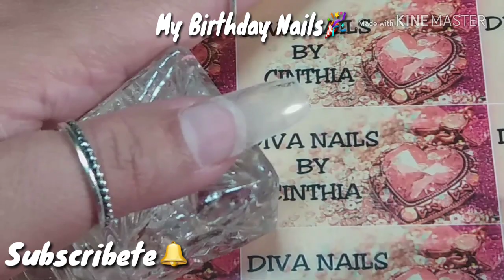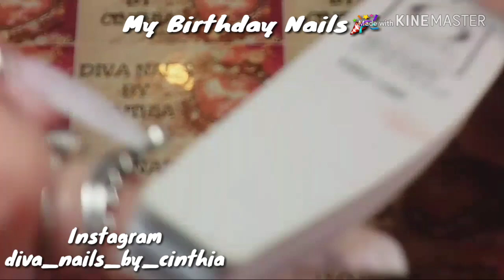Uñas De Cumpleaños🎉LV💖Pixie🎀2018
Gracias por visitarme en mi canal! Les comparto este video con mucho cariño para todas ustedes💖
Porfavor ayudenme a compartir y dar like👍

Facebook: Cinthia Sugey Ornelas (Diva Nails)

Inatagram: diva_nails_by_cinthia

Las Quiero Mucho💖 Bendiciones💖💖💖💖💖💖💖💖💖💖💖💖💖💖💖💖💖💖💖